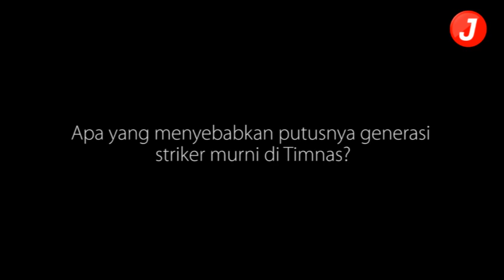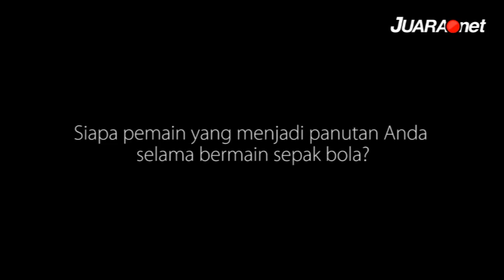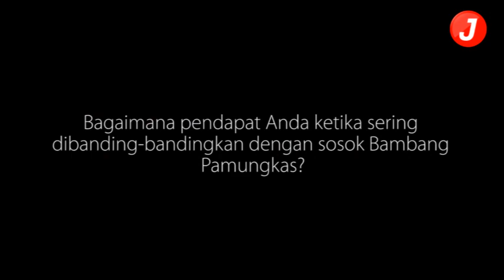Kurniawan BICARA Marco van Basten Sampai Bambang Pamungkas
Salah satu mantan striker papan atas timnas Indonesia, Kurniawan Dwi Yulianto, mengungkapkan semua hal tentang karier, perkembangan, idola, serta kenangan sepak bola Tanah Air.